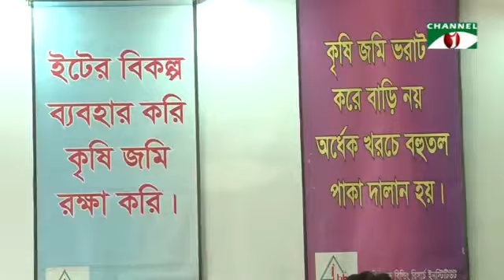রাজধানীতে হয়ে গেল আধুনিক নির্মাণ প্রযুক্তির আন্তর্জাতিক মেলা 360p